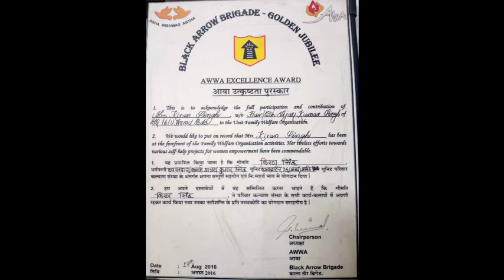उम्मिद कभी ना छोड़ो || भगवान के घर में देर है अंधेर नहीं है🙏❤️